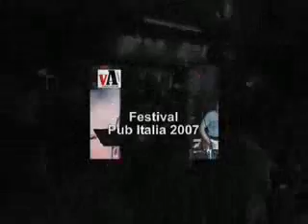Moonflowers Cover band Demo 1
Ecco la demo dei Moonflowers, nel video sono presenti un pò dei live della band